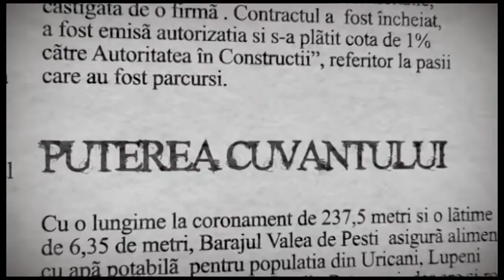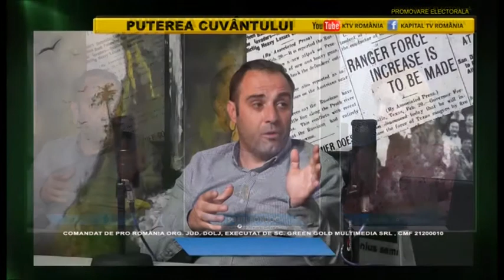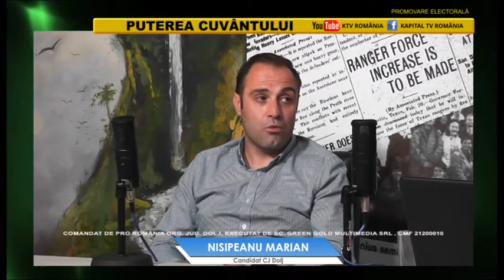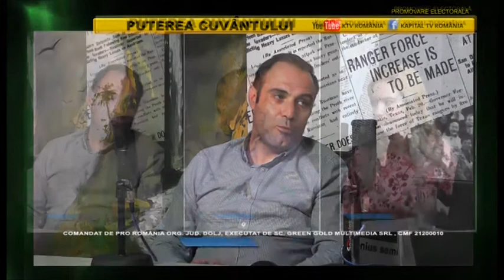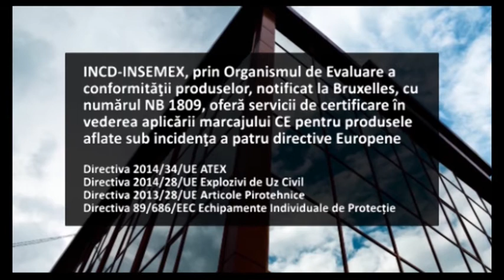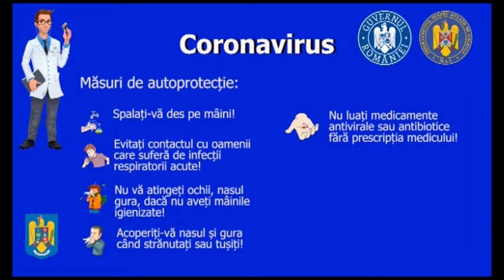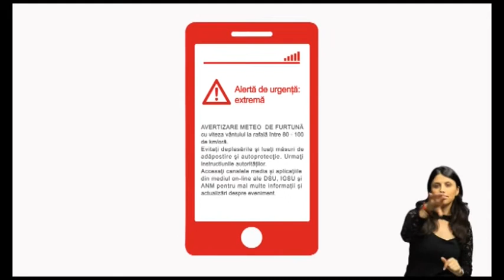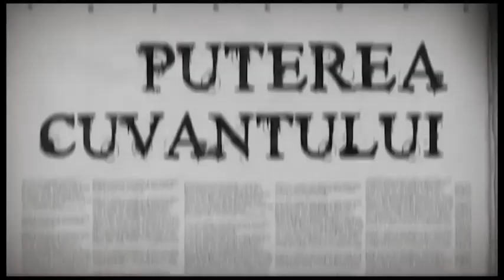Puterea Cuvântului 15 Septembrie 2020